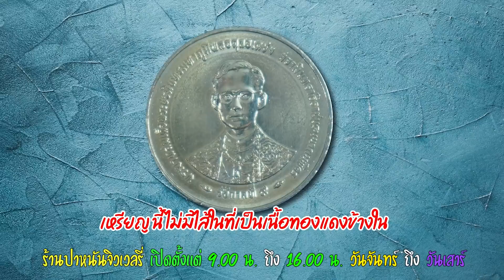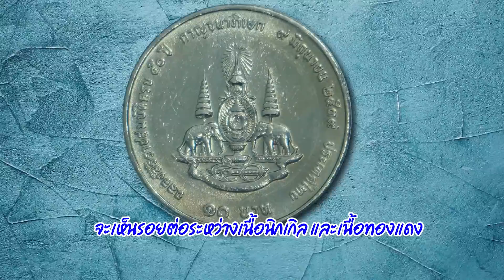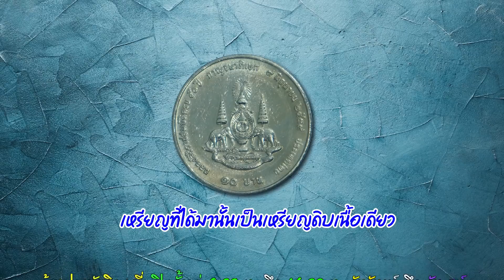เหรียญ10กาญจนาภิเษก รับซื้อจริง! ได้เงินจริง! ขั้นต่ำอยู่ที่5000บาท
***เหรียญ10บาท กาจนาภิเษกปี2539 แบบนี้ ร้านปาหนันรับซื้อจริง เพียงแค่ลองกดเข้ามาศึกษาซักนิด ตอนนี้ราคาขั้นต่ำที่5000บาท...ใครมีติดต่อเลย...